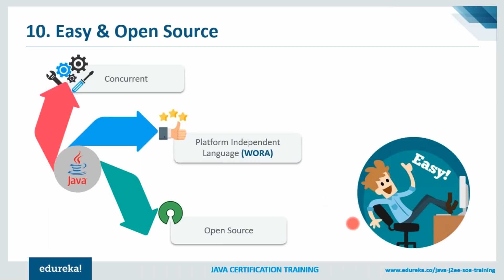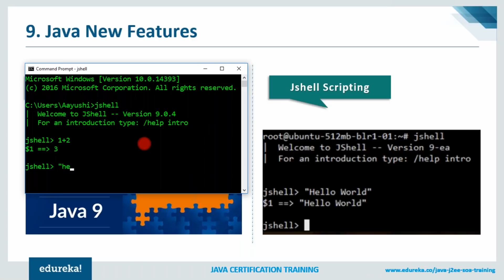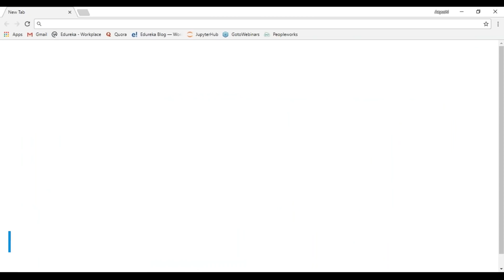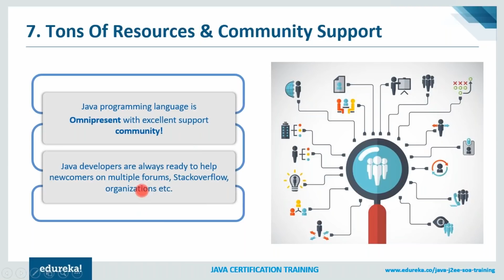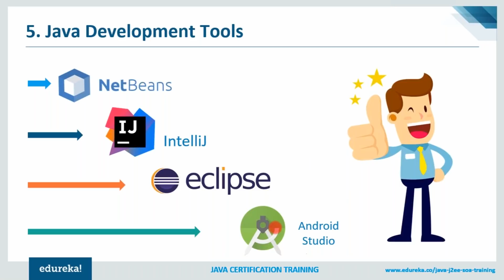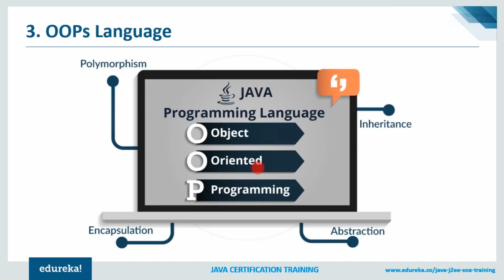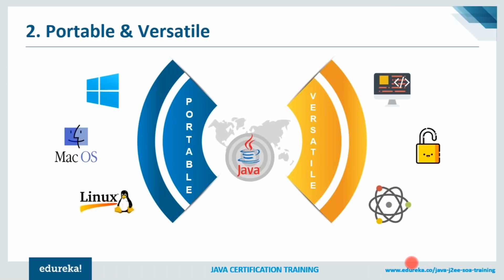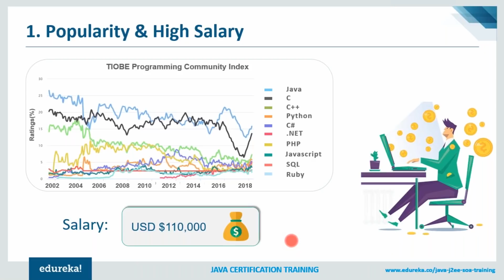Top 10 Reasons to Learn Java in 2021| Why Learn Java Programming | Java Training | Edureka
This Edureka video tutorial on “Top 10 Reasons to Learn Java in 2021” will give you enough reasons to learn Java and tell you why is it a go-to language for everyone. This video will also brief you on the latest updates, various job opportunities and the market trends that Java has to offer to you.

1. This is a 7 Week Instructor led Online Course, 45 hours of assignment and 20 hours of project work

2. We have a 24x7 One-on-One LIVE Technical Support to help you with any problems you might face or any clarifications you may require during the course.

3. At the end of the training you will be working on a real time project for which we will provide you a Grade and a Verifiable Certificate!

Edureka's Advanced Java J2EE and SOA training and certification course is designed for students and professionals who want to be a Java Developer. This is a 42 hour course which will cover both core and advanced Java concepts like Database connectivity, Threads, Exception Handling, Collections, JSP, Servlets, XML Handling etc. We will also learn various Java frameworks like Hibernate and Spring. During our Java/ Certification training, our instructors will help you:

1. Develop the code with various Java data types, conditions and loops.
2. Implement arrays, functions and string handling techniques.
3. Understand object oriented programming through Java using Classes, Objects and various Java concepts like Abstract, Final etc.
4. Implement multi-threading and exception handling.
5. Use parse XML files using DOM and SAX in Java.
6. Write a code in JDBC to communicate with Database.
7. Develop web applications and JSP pages.
8. Interact with the database using hibernate framework.
9. Write code with spring framework components like Dependency Injection and Auto Wiring.
10. Implement SOA using web services.

This course is designed for professionals aspiring to become Java Developers. Programmers, Web Developers, Web Designers, Programming Hobbyists, Database Administrators, Youngsters who want to kick start their career are the key beneficiaries of this course.

Why learn Java?

Java is a general-purpose, class-based, object-oriented computer programming language that was designed by James Gosling at Sun Microsystems in 1995.

Key Highlights of Java:
Platform Independent: This allows programmers to develop applications that can run on any operating system.

Usability of Java: Java is most widely used programming language. It is present everywhere. It really doesn't matter which domain you are working in, you will surely come across Java sooner or later!

Open Source: The good news is that Java is available for free! All the development tools and the environment (JRE & JDK) that is used to develop Java applications are absolutely free of cost.

Android: Irrespective of the fact that you are tech savvy or not, most of us are badly bitten by the Android bug! Android is in great demand today and fortunately you need Java for Android development. Hence, the importance of Java has increased even more.

Hadoop: Hadoop is one of the most trending framework for processing Big Data. It has been designed and developed in Java.

In spite of having a tough competition on the server side from Microsoft and other companies, Java is doing extremely well on mobile platforms, thanks to Android! It has also been the primary language for Hadoop Developers.